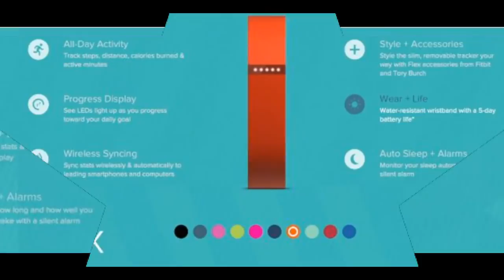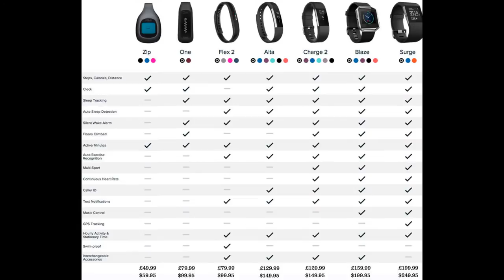Best Fitbit 2016 Ever || Fitbit Review !!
And Stray with us with ___